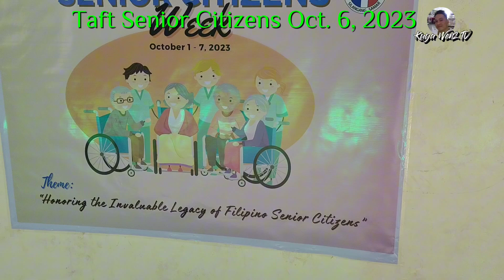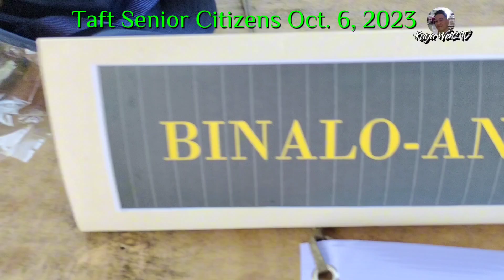TAFT SENIOR CITIZENS👴👵October 6, 2023 @ Taft Town Plaza | Kuya Wen2 TV